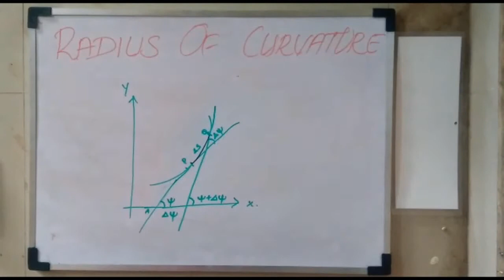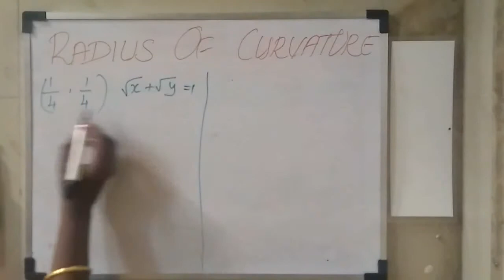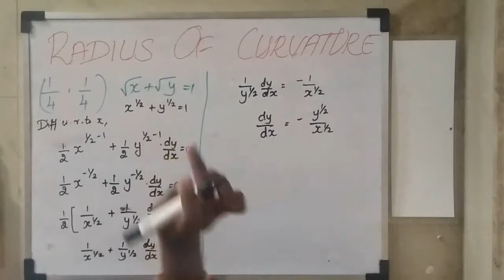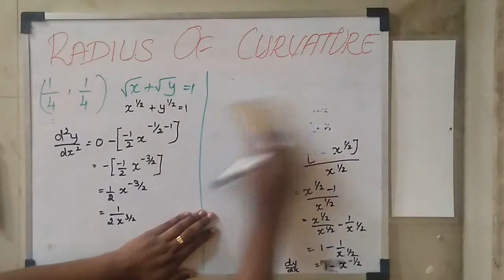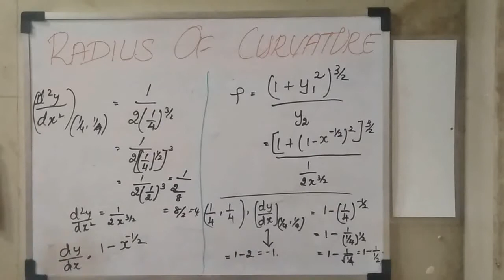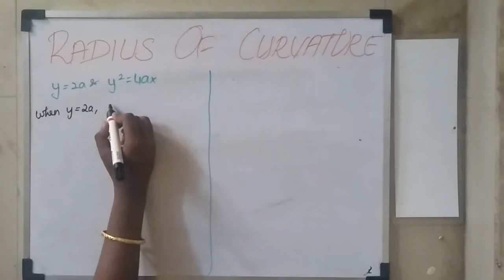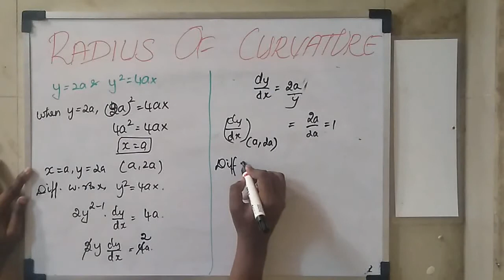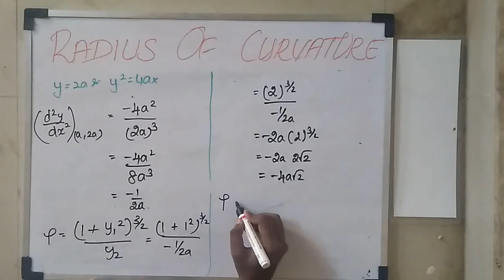RADIUS OF CURVATURE (application of differential calculus)....engineering maths for 1st year B. E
RADIUS OF CURVATURE for tamil